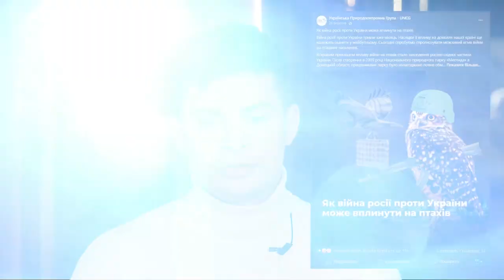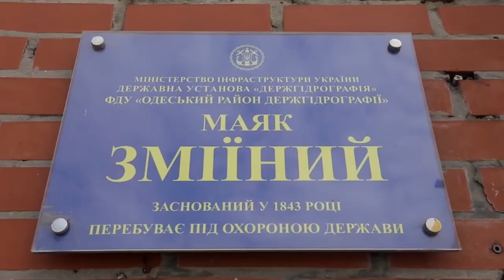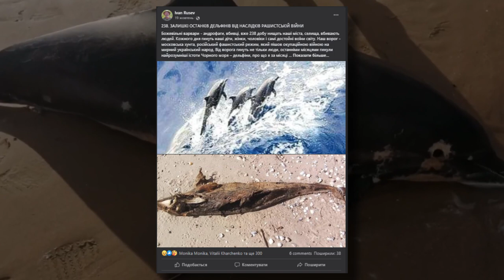Як війна впливає на птахів та інших живих істот, ліквідація наслідків військових дій. Острів Зміїний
Повномасштабне вторгнення московії спричинило безліч збитків на сотні мільярдів доларів, тисячі людських жертв - ці всі злочини зараз активно фіксуються для майбутніх трибуналів та, відповідно - репарацій. Але чи можна вимірювати заподіяну шкоду лиш зруйнованими спорудами та людськими життями? Тема впливу військових дій на об’єкти живої природи і довкілля в цілому зараз активно досліджується. Після нашої перемоги ще сотні років відголоски цих подій будуть нагадувати про себе, можливо, навіть довше ніж наслідки аварії на ЧАЄС.

00:00 Вступ
01:50 Як впливають військові дії на птахів
02:45 Подяка спонсорам каналу
03:08 Зафіксований перший негативний вплив на фауну України ще у 2015 році
03:49 Які справи нині (станом на кінець 2022 року)
04:05 про значення острова Зміїний для тваринного світу
05:04 про шкода військових дій на НПП "Тузлівські лимани"
05:45 про лісових птахів
06:01 економічні наслідки військових дій
06:40 підсумки
07:10 розіграш корму
✨Слідкуйте за нами:
 ✔️Станьте нашою пташкою🐦:
  😊Дякуємо за підтримку. Ви - чудові.